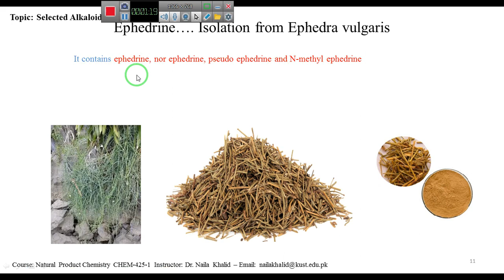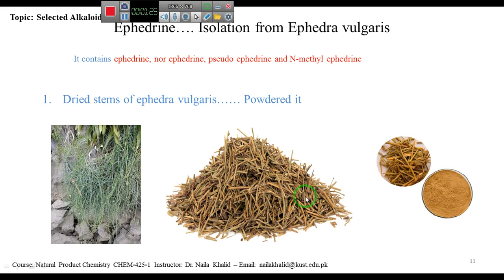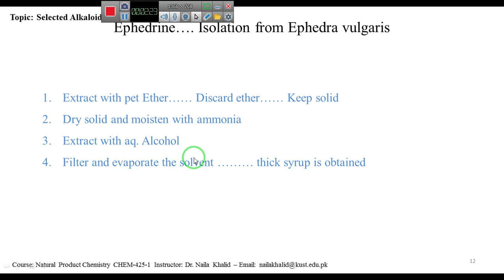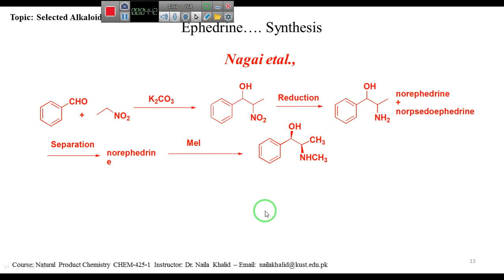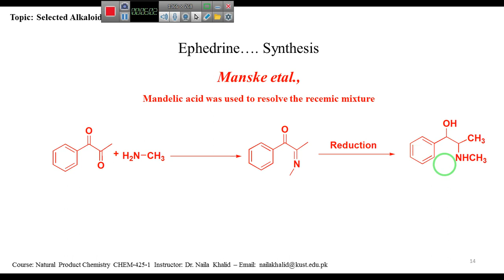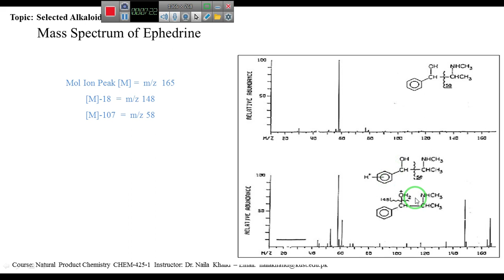Synthesis of Ephedrine